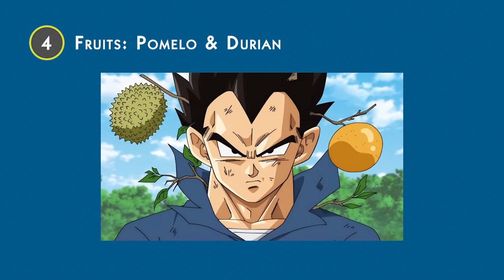"Dragon Ball Super" Episode Notes: #002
Kanzenshuu takes you through a tour of references and information tidbits from "Dragon Ball Super" Episode #002!